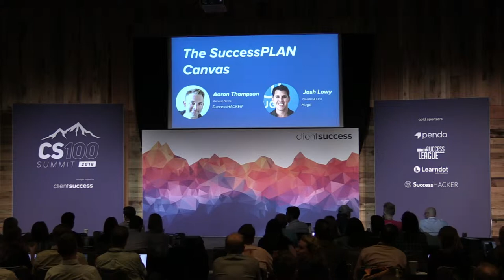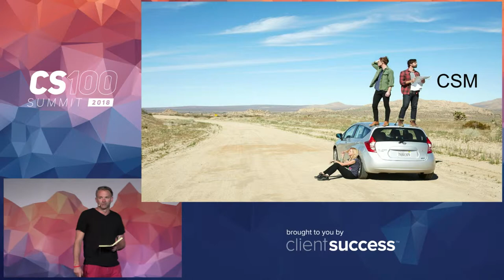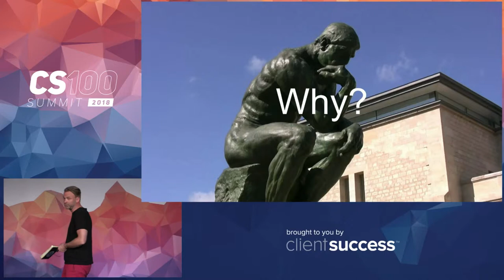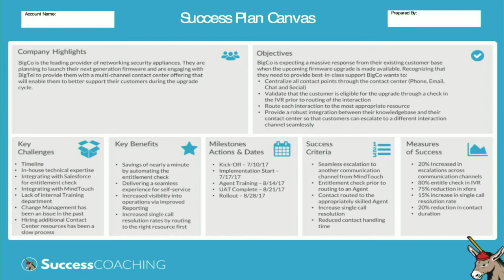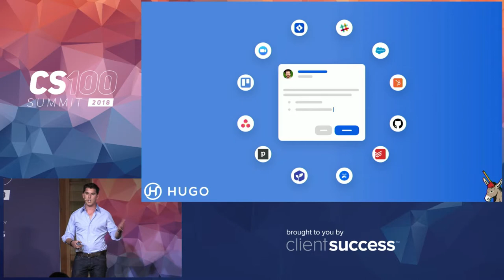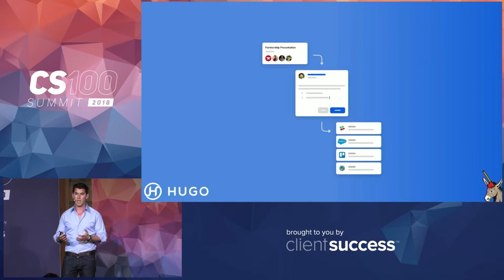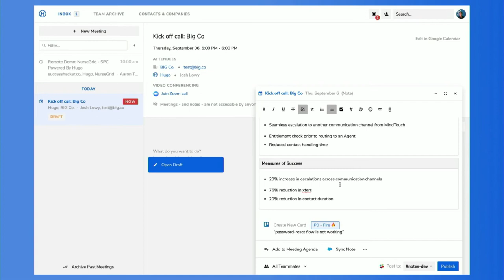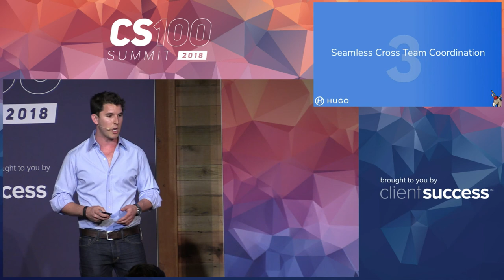CS100 Summit 2018 - Aaron Thompson & Josh Lowy - The SuccessPLAN Canvas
Aaron Thompson, General Partner, SuccessHACKER and Josh Lowy, Founder & CEO, Hugo, take the stage at the CS100 Summit 2018 to discuss the SuccessPLAN canvas as part of the customer success leadership training at the event.

What is the CS100 Summit?

The CS100 Summit is the premier customer success conference that brings together top executives, leaders, and innovators in customer success. The CS100 Summit provides customer success executives an exclusive learning environment with like-minded executives in a pristine location to create an atmosphere of inspiration, ideation, strategy, and real-world application around customer success.